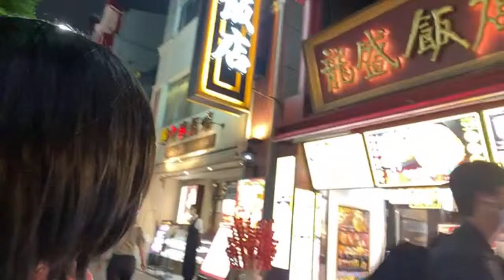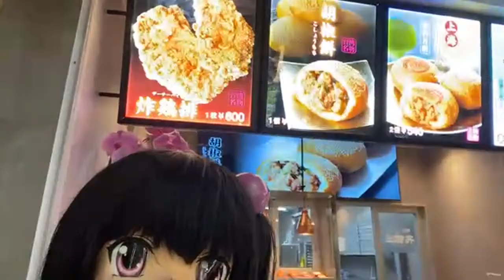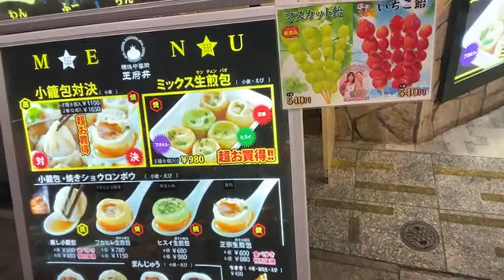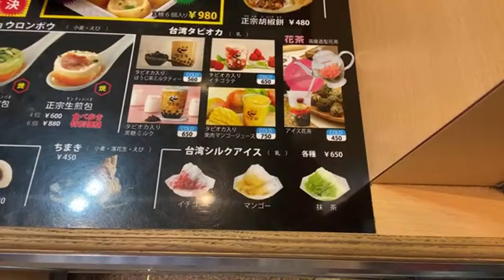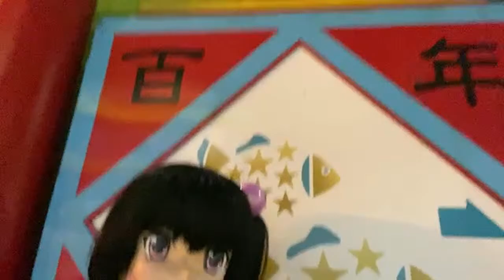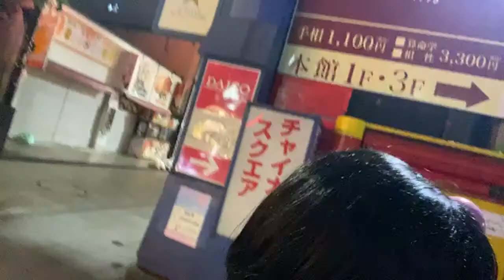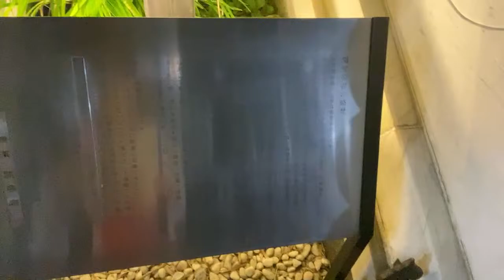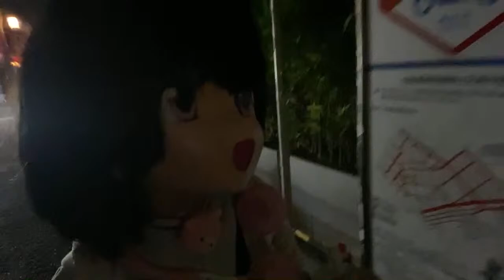【外配信】横浜中華街にきたもっち【生もっちぃ散歩】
もっちわー！
世界初アニメちっくアイドル、アニソンDJ、リアルVtuberの桃知みなみだもっち！